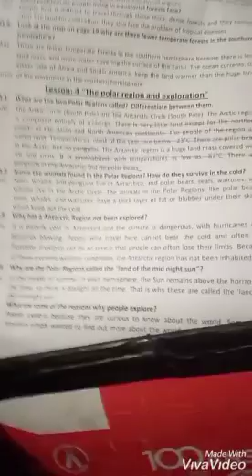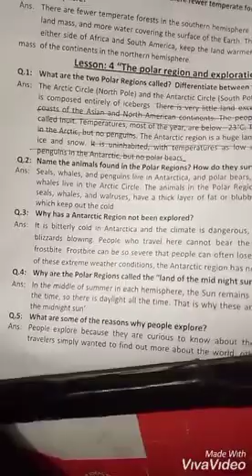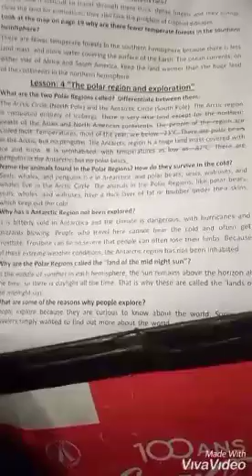Lec 03 class 05 s.st